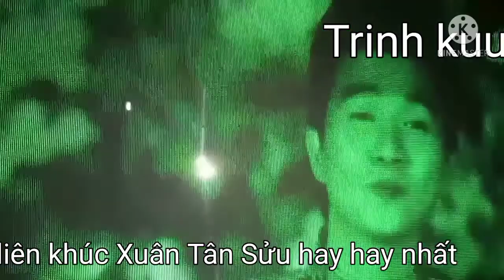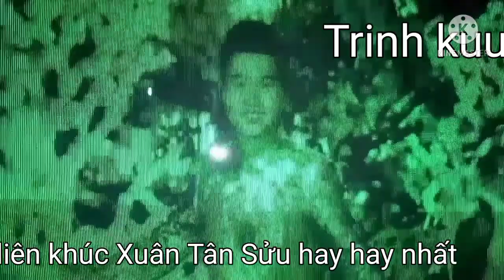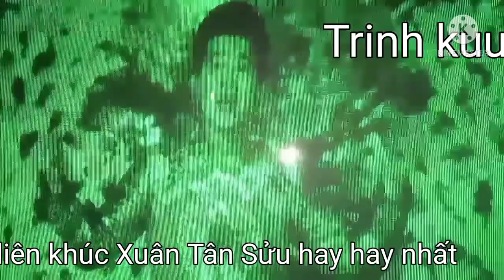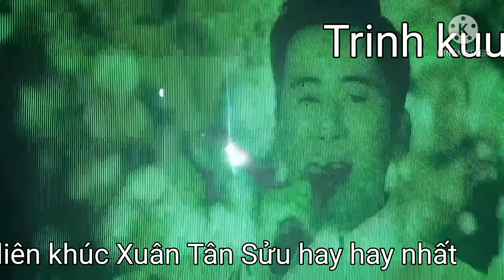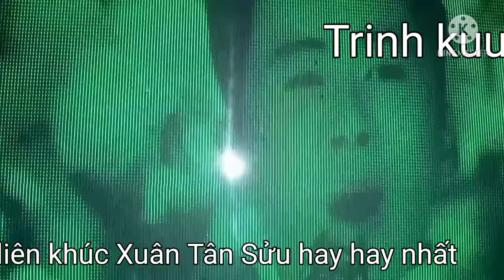Liên khúc nhạc xuân hay nhất 2021 chào Xuân Tân suuy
Lk nhạc chào mừng năm Tân Sửu hay nhất#trinhkuu#nhacxuan#lienkhucxuan#lkxuanmoinhat2021